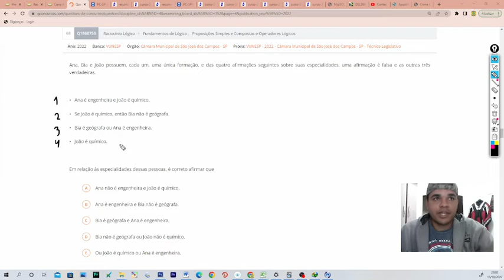raciocinio lógico vunesp - pc sp Ana, Bia e João possuem, cada um, uma única formação, e das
Ana, Bia e João possuem, cada um, uma única formação, e das quatro afirmações seguintes sobre suas especialidades, uma afirmação é falsa e as outras três verdadeiras.